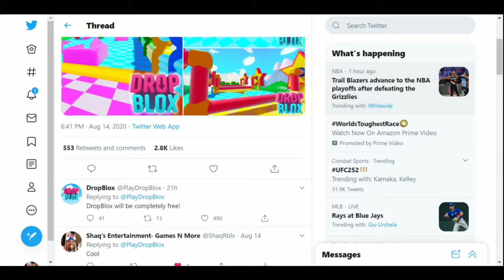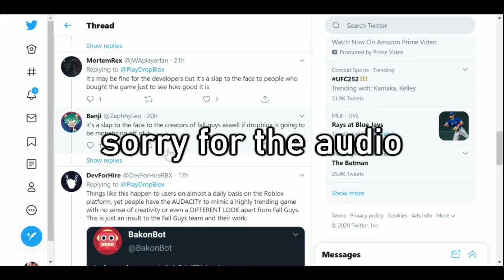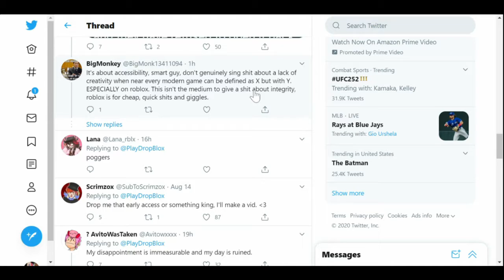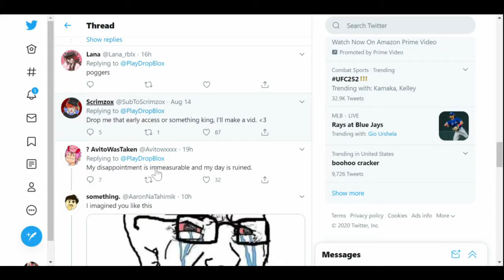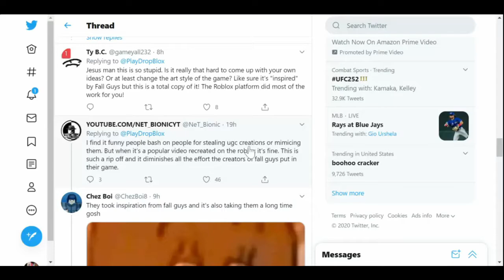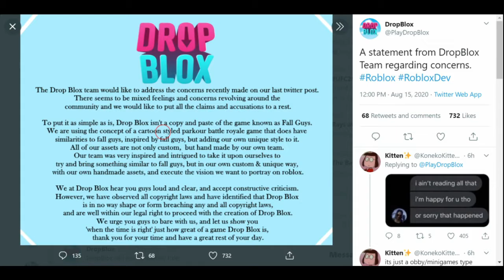DROPBLOX..... AN UP COMING NEW ROBLOX GAME!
What is ROBLOX? ROBLOX is an online virtual playground and workshop, where kids of all ages can safely interact, create, have fun, and learn. It’s unique in that practically everything on ROBLOX is designed and constructed by members of the community. ROBLOX is designed for 8 to 18-year-olds, but it is open to people of all ages. Each player starts by choosing an avatar and giving it an identity. They can then explore ROBLOX — interacting with others by chatting, playing games, or collaborating on creative projects. Each player is also given their own piece of undeveloped real estate along with a virtual toolbox with which to design and build anything — be it a navigable skyscraper, a working helicopter, a giant pinball machine, a multiplayer “Capture the Flag” game or some other, yet­to­be­dreamed-up creation. There is no cost for this first plot of virtual land. By participating and by building cool stuff, ROBLOX members can earn specialty badges as well as ROBLOX dollars (“ROBUX”). In turn, they can shop the online catalog to purchase avatar clothing andgu accessories as well as premium building matenrials, interactive components, and workingh
only purple channel